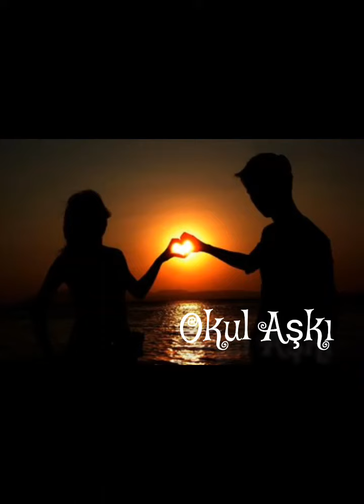Okul Aşkı ❤️🤍 45 Bölüm Çağtudizi